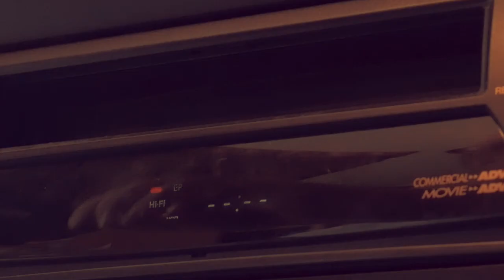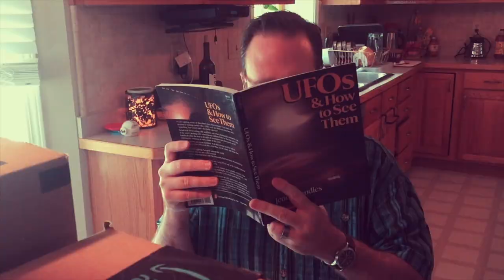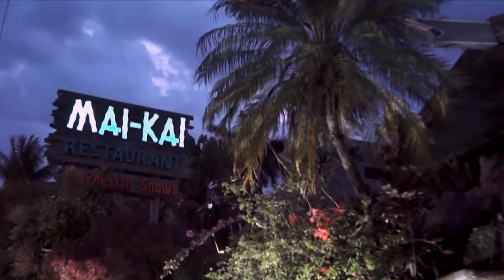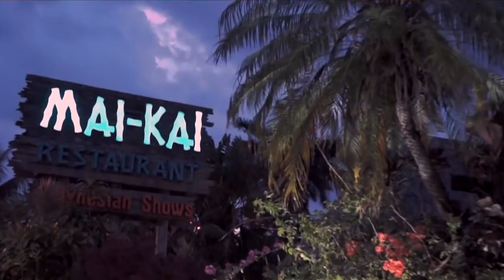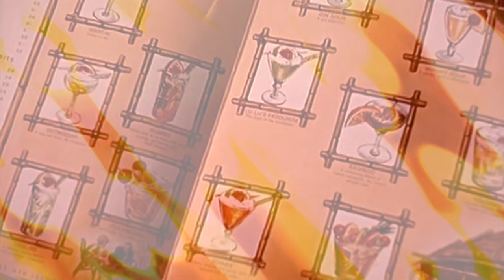Taverncast Adventures Six: "Kon Tiki"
After Infernal Bill decides to risk it all and go through his office door, Hawkeye and Eloysius are faced with a stark choice:  stay or follow?